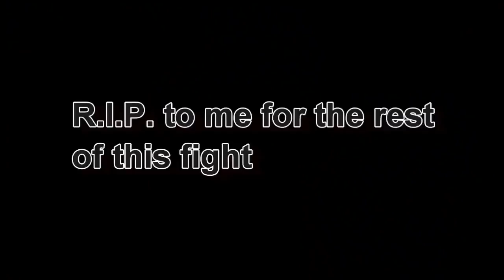SHE IS A SAVAGE | Mortal Kombat X #15 (FIRST ONLINE MATCH)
NEVER underestimate your elders...

~CK